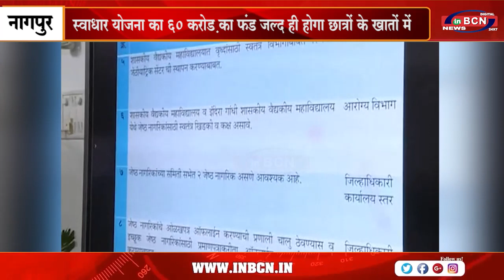स्वाधार योजना का 60 करोड़ का फंड जल्द ही होगा छात्रों के खातों में | INBCN NEWS